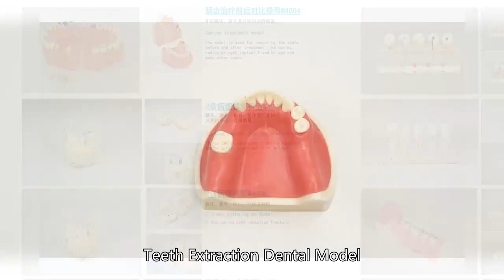teeth models for teaching China High Quality Factory,Demo Dental Typodont,dental school models,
Jojenmodel Inc.
teeth models for teaching China High Quality Factory,Demo Dental Typodont,How to use dental school models,